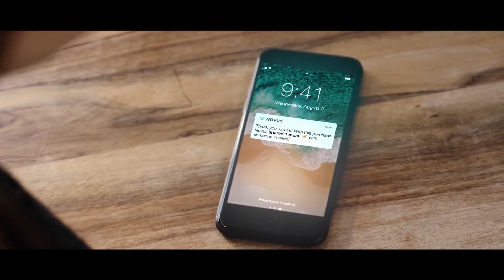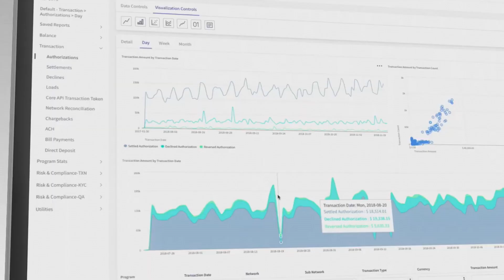Payments for good: Novus and Marqeta partner to enable positive environmental impact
It’s no secret that consumption and sustainability are uneasy bedfellows. But what if our daily purchases could make a positive impact on both planet and people? Find out how Novus's new payments app uses Marqeta’s APIs to support a whole host of good causes and deliver environmental benefits each time a transaction is made.